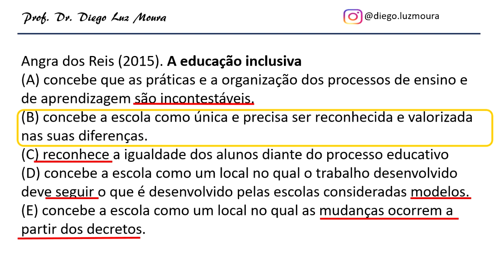Educação inclusiva_questão comentada de concurso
Neste vídeo comento uma questão de concurso sobre conhecimento pedagógicos no tema de educação inclusiva.
Se você tem interesse em se aprofundar no debate sobre a educação física escolar